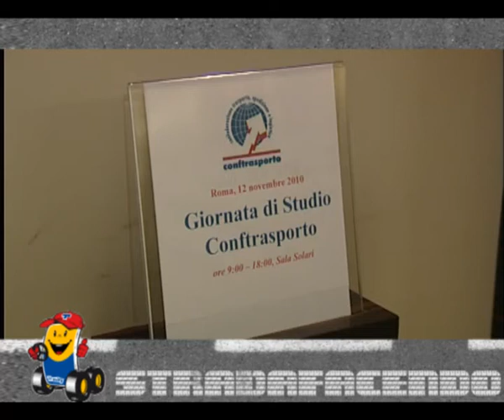Sirtori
Quanto sono importanti i controlli, soprattutto nei confronti della committenza, perché in futuro si possa garantire sempre più sicurezza sulle strade? Moltissimo, come spiega Angelo Sirtori, presidente della Fai di Milano...